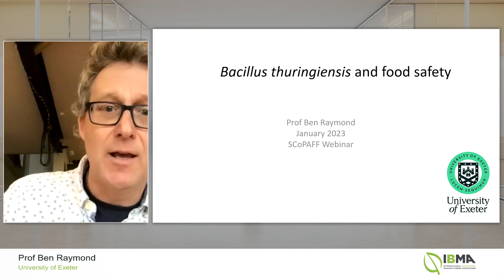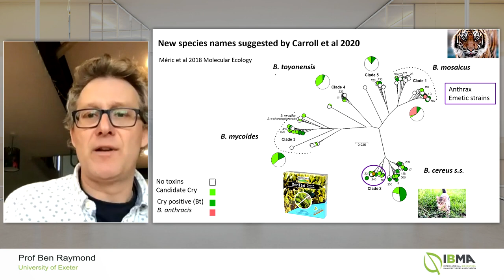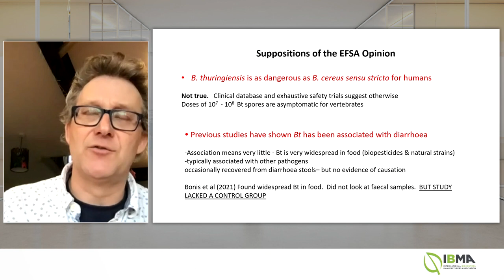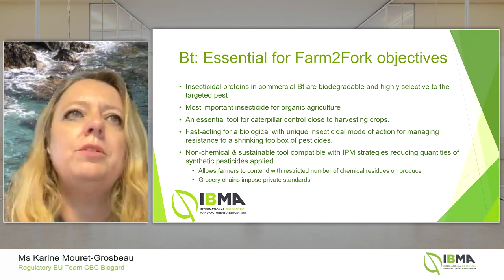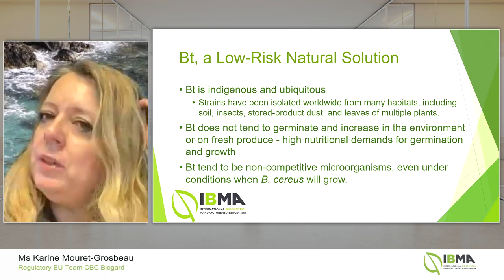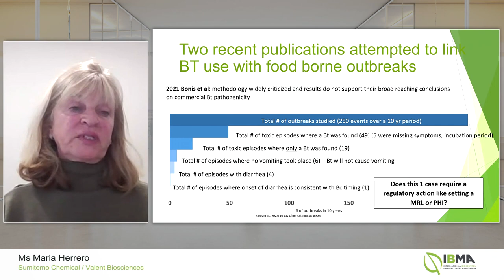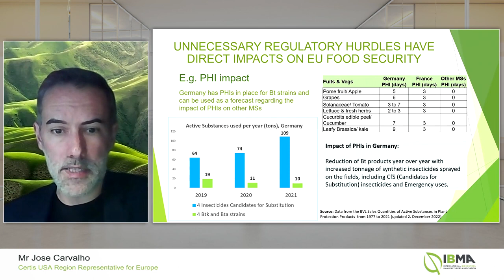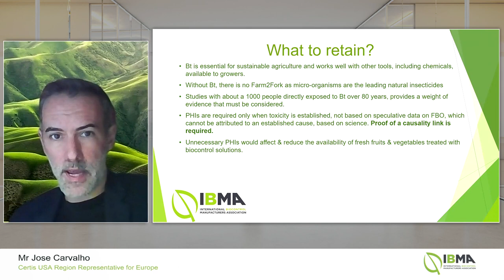IBMA webinar - How to promote microorganisms & biocontrol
Biological control is essential for farmers, for sustainable regenerative agriculture and to reach the EU Green Deal objectives. Do not miss this webinar on a key tool; the most widely used biological control around the world.